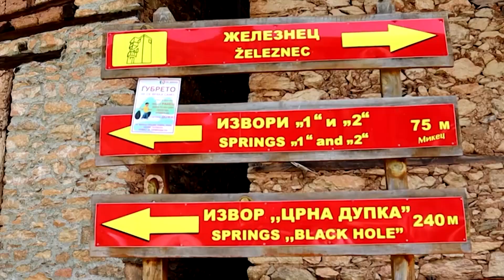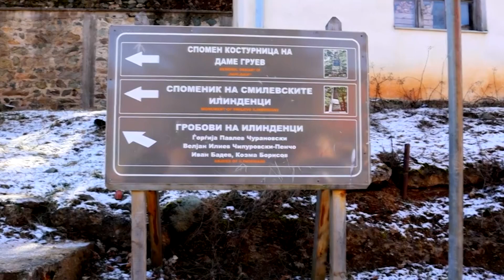АванТуризам - Демир Хисар